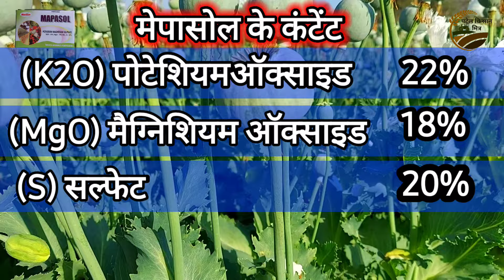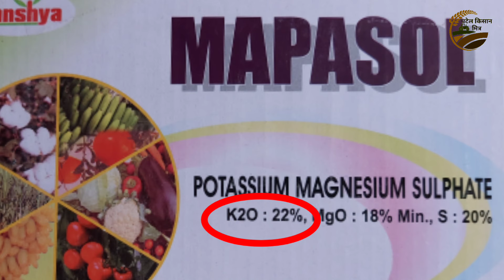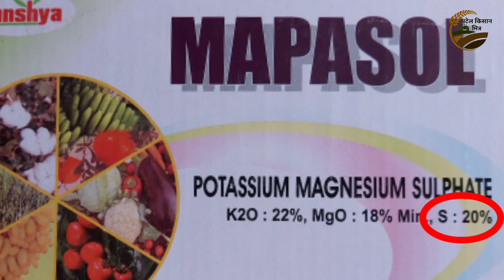मेपासोल खाद फल की साइज बढ़ानेवाला Mapasol Fertilizer।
यह एक ऐसा खाद है जो जमीन को कठोर किए बिना फसल को आसानी से लगता है। इसके उपयोग से जमीन का pH भी खराब नही होता है।